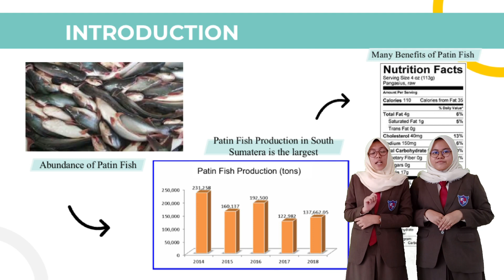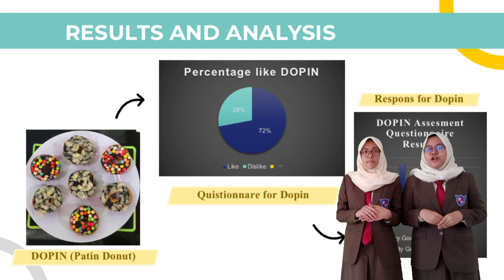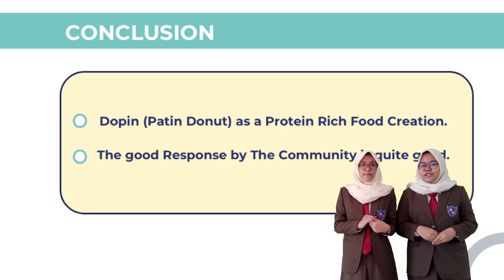Environmental Science_Andriani Amelia Herwanti_Azzurah Ahmad_SMAN 5 Palembang_LPBNasional2021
“This video is presented in a national research competition, Lomba Peneliti Belia Nasional 2021, hosted by the Center for Young Scientists Indonesia.”

The wealth of fish in the Musi River, South Sumatra Province is quite a lot, including Patin Fish.  The creation of Patin Fish to be consumed by all people, especially children is done by making donuts.  We utilize local resources and turn them into a product that can attract people's interest, namely Dopin (Patin Donut).  The innovation of making donuts made from Patin Fish is a protein-rich food solution by utilizing local potential in the province of South Sumatra.